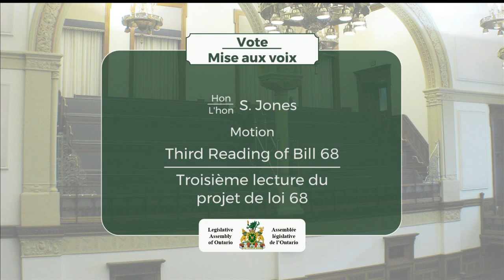2019-03-26 Période des questions